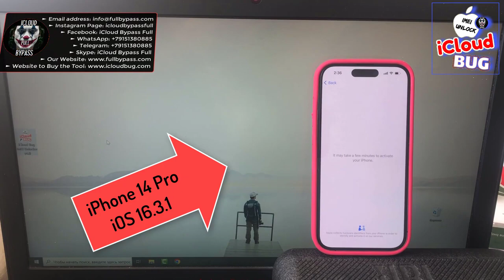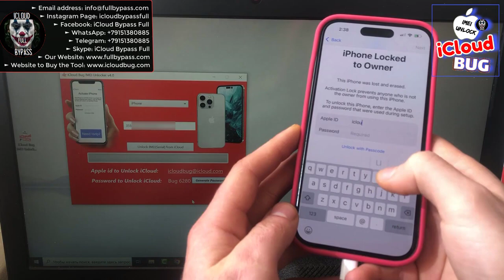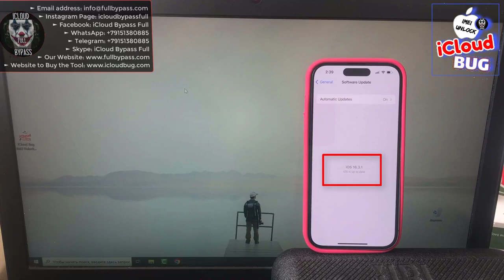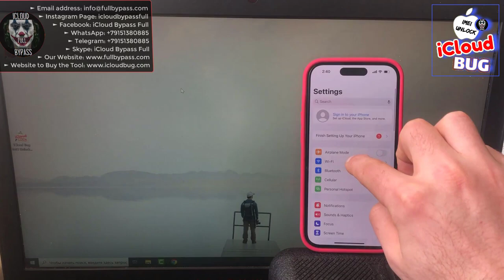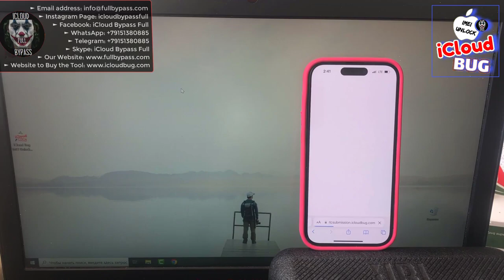Как разблокироватьiPhone11 12 13 14заблокированныедля владельца-блокировка активации удаления iCloud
Привет, 2023. Как вы уже знаете, существует новый бесплатный метод обхода блокировки активации iCloud, который называется {Checkra1in iCloud Bypass}, но он предназначен только для Mac OS, и после обхода Checkra1n есть некоторые ошибки и ограничения.

Поэтому мы предлагаем вам наш iCloud Bug IMEI Unlocker v4.0 (поддерживается в Windows/Mac/Linux), который может полностью обойти блокировку активации iCloud по номеру IMEI (SN) и сделать ваш iPhone или iPad, заблокированный iCloud, снова полностью рабочим, а также звонки и Сервисы Apple...

► Страница в Instagram: icloudbypassfull

► Skype: полный обход iCloud

►iCloud Bug IMEI Unlocker v4.0 поддерживает:

◾ Любая версия iOS ✔️

◾ Любой iPhone/iPad/iPod/Apple watch ✔️

◾ Любой режим блокировки - Утерян/Украден/Чистота/Занесен в черный список ✔️

◾ ОС - Windows/Mac/Linux ✔️

► В этом видео мы покажем вам, как разблокировать iCloud на iPhone 14 Pro и снять блокировку активации с iOS 16.3.1 по номеру IMEI (SN) с помощью нашего iCloud Bug IMEI Unlocker v4.0, поэтому посмотрите видео и полностью разблокируйте заблокированный iCloud. устройства..